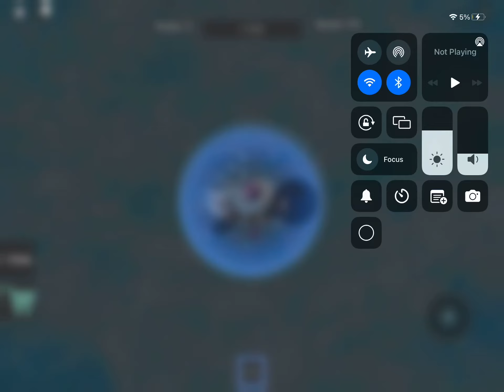Playing dig to china